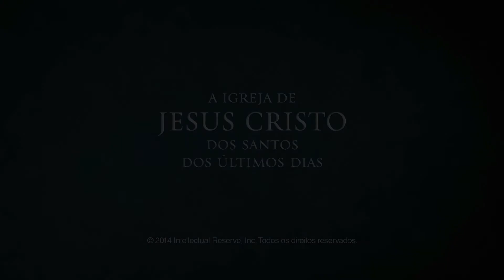Destaque: O Custo — e as Bênçãos — do Discipulado — Jeffrey R. Holland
Jeffrey R. Holland nos incentiva a viver o evangelho fiel e corajosamente, mesmo quando é difícil.